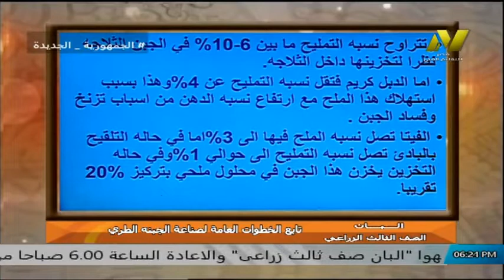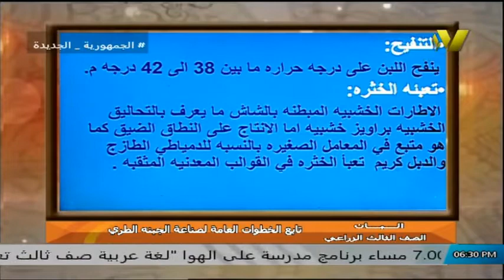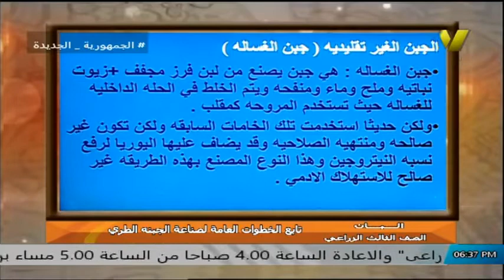الصف الثالث زراعى - البان - خطوات عامة لصناعة الجبن الطرى - أ نشأت القصاص